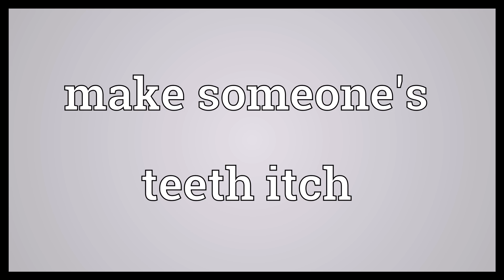Make someone's teeth itch Meaning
Video shows what make someone's teeth itch means. To bother or unsettle a person; to put someone on edge..  Make someone's teeth itch Meaning. How to pronounce, definition audio dictionary. How to say make someone's teeth itch. Powered by MaryTTS, Wiktionary